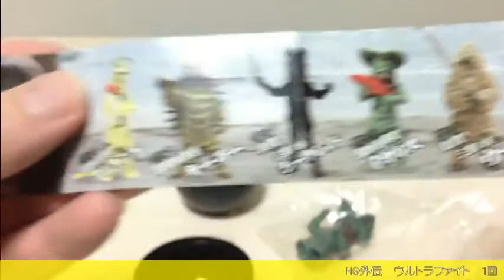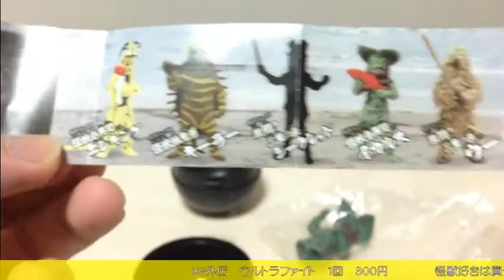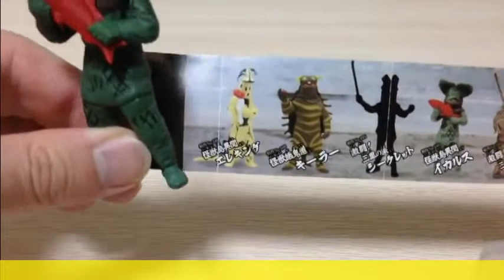Siêu Nhân Khủng Long Sấm Sét (Power Rangers)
今回のウルトラマンおすすめの回は、昭和のあの名作です！！
泣いてください（笑）